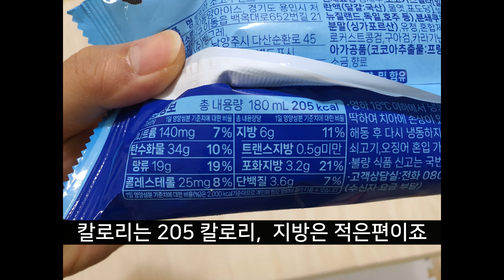빙그레 빵또아 초코쿠앤크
빵또아 초코쿠앤크를 구매할까 말까 고민중이신 분들에게 참고할 수 있을 만한 짧은 리뷰입니다. 개인적 의견이지만 참고해서 선택해보세요!